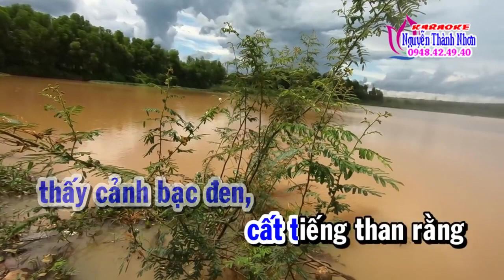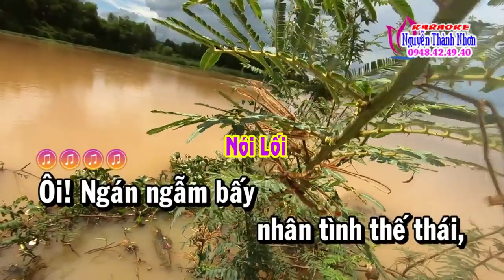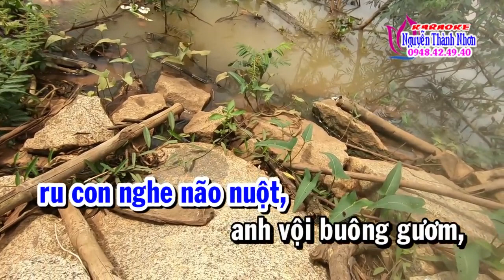Karaoke vọng cổ LÒNG DẠ ĐÀN BÀ - DÂY KÉP